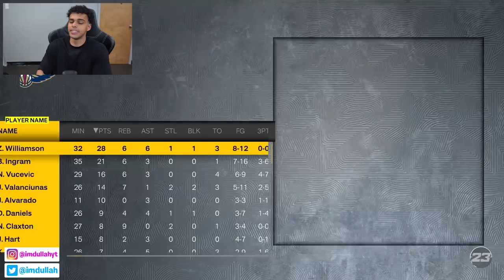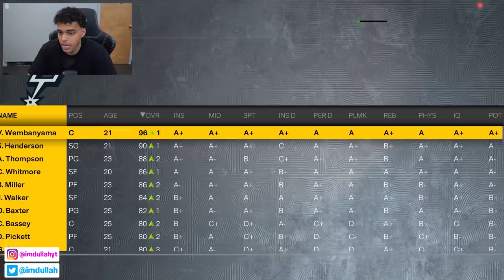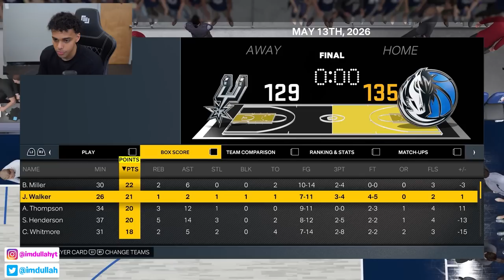Can The 2023 NBA Draft Class Win A Ring?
In todays video I put the best NBA players from the 2023 NBA Draft Class on one team and see if they can win a ring! We start the video in the 2023 NBA Season and put Victor Wembanyama, Scoot Henderson, Brandon Miller, and more drafted players  in NBA 2K23! Who do you think the best player from the draft will be?

Sub to @imdullah